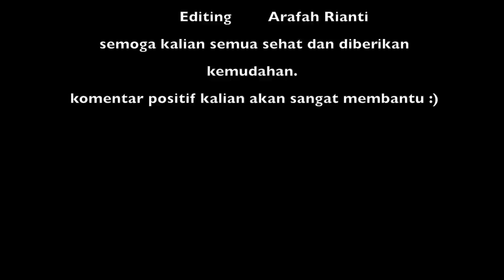DOKTER CANTIK BIKIN CANTIK - Arafah Banyak Tanya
kali ini aku wawancarain dokter kecantikan, yeay jadi seneng karna konsultasinya bisa didokumentasiin juga. kalian alo meteu sama dokter kecantikan apa yg kallna ingin tanyakan ?